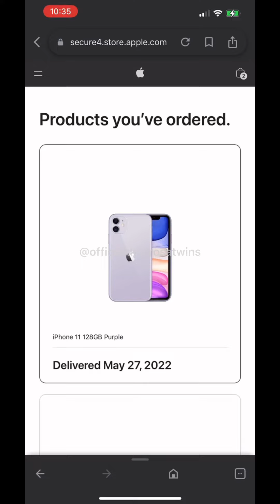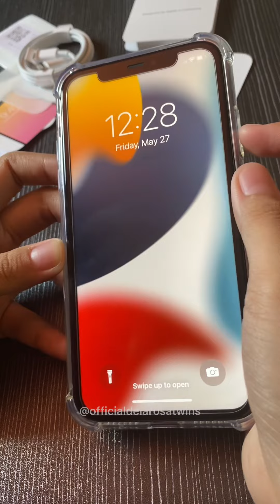💜Purple iPhone 11 128Gb Unboxing in 2022 🍎Door-to-door delivery,Setup+Minimal phone case,Camera test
Yesstyle.com rewards code: DELAROSA2WIN